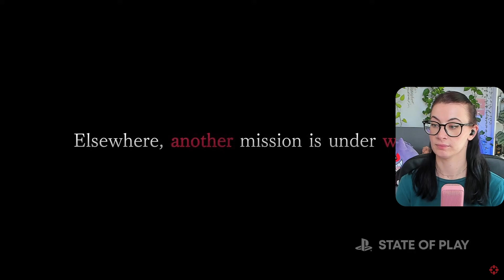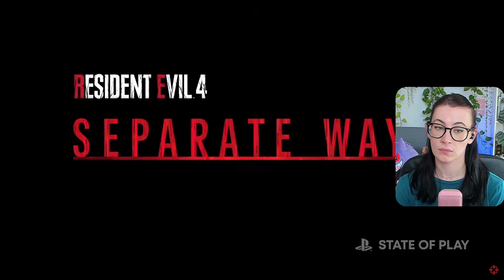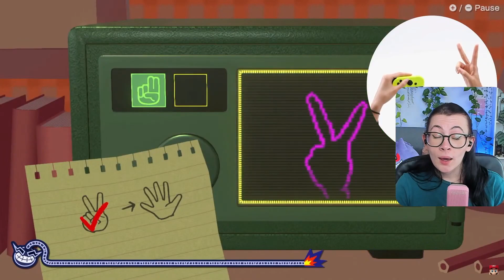State of Play & Direct Reactions! | !clip | !youtube | !throne